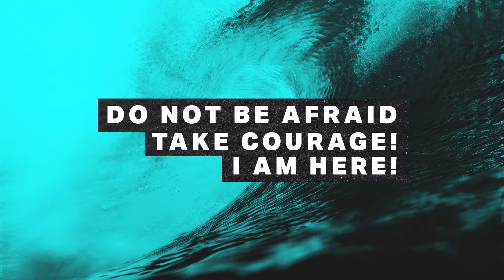30/12/2018 - Trent Schneider-Johnson "Do Not Be Afraid, Take Courage! I Am Here!"